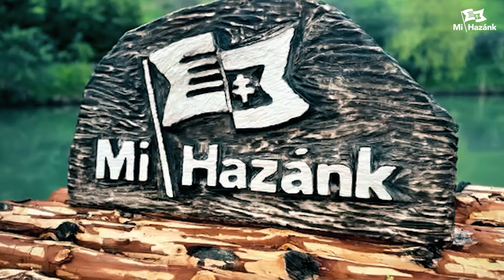Láncfűrészes fafaragó, székely barátunk, Pál Ákos munkában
Székely szimpatizánsunk tavalyi csíksomlyói látogatásunk utáni ajándéka volt ez a láncfűrésszel faragott Mi Hazánk-címer, mely frakcióirodánkat is díszíti azóta, sőt az idei majálisunkon, Budapesten is készített egyet Pál Ákos. Munkánkat folytatjuk zászlóbontásunk jelszavával, Szabó Dezső szavaival: Minden magyar felelős minden magyarért!